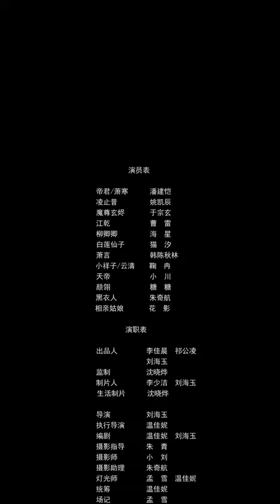【报告！帝君你有毒】电视剧 EP21 凌止昔当朝怒怼江乾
近百年来，从地球上飞升的仙越来越多，给天庭带来的稀奇古怪的东西更是数不胜数，不知道什么时候就带火了这种叫直播的东西，许多仙子开始为了博眼球在镜头前又唱又跳。而凌止昔就是专门负责维护治安的天庭治安队长，凌止昔一直穿着男装，经常被一些刚刚飞升的仙子们误会是男人，甚至还被推上了天庭美男榜的榜首。后来被天帝安排找个仙君一起双修。